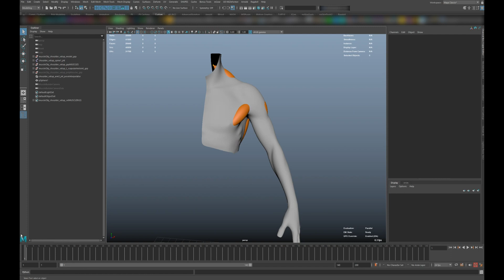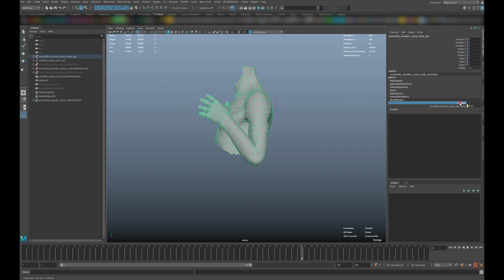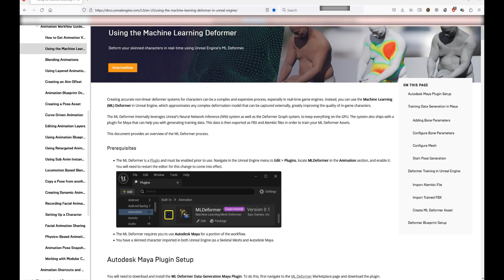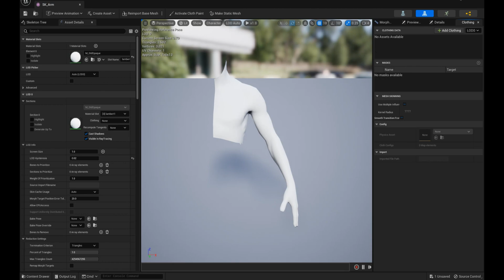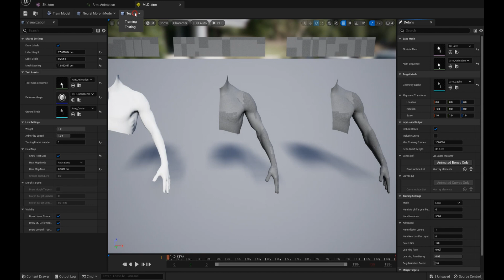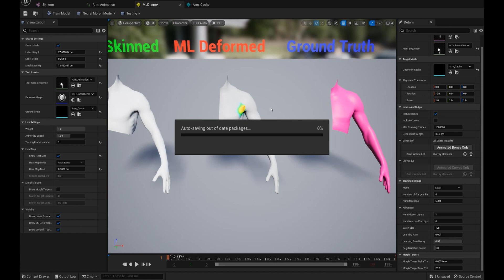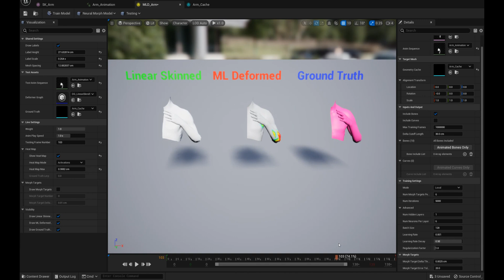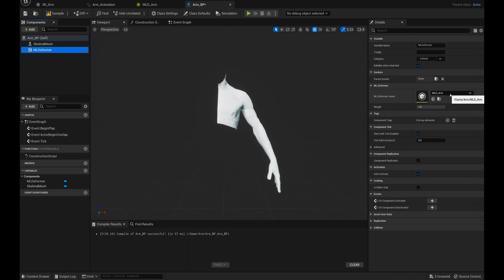ML Deformer in Unreal Engine 5.1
In this video i will  show you how to setup MLDeformer for your character in UE 5.1